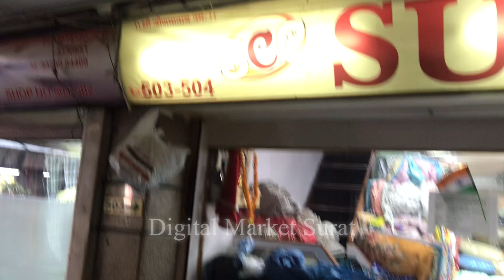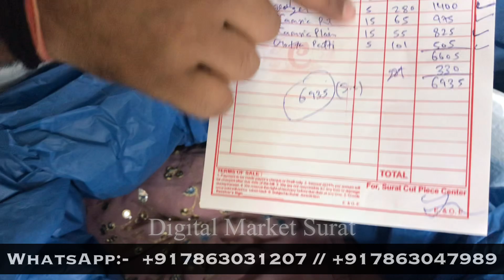COTTON CUT PIECE FABRIC NEW COLLECTION SURAT | PRINTED, PLEN COTTON FABRIC SURAT | CUTPIS WHOLESALER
Business details :-

ADDRESS:- 503-504 , SHREE SAIRAM TEXTILE MARKET,

Channel link

shirt cut piece wholesale market surat,
cotton wholesale market in surat,
cotton cut piece surat,
surat wholesale cut piece market,
sasta cutpiece ka kapda kha milta hai surat market me
cutpiece fabric new stoc surat
new cutpiece fabric video surat market
cutpiece
Digital Market Surat New Video
cotton, muslin, georgette Fabrics
cut piece cloth wholesale market in delhi
cut piece cloth
cut piece suit wholesale
cut piece fabric wholesale
Cut piece dress material
Cut piece cloth wholesale ludhiana
Cut piece cloth Wholesale in Hyderabad
Cut piece Surat factory
Cut piece wholesale market in Surat
cut piece saree wholesale market in surat
Cut piece kapda wholesale market surat
Cut piece market in ahemdabad
Avadh market cut piece
Cut piece
cut piece sarees in hyderabad
100% cotton nighty new latest collection
Nighty biggest wholesaler
Nighty wholesale
Nighty cotton fabric
Nighty fabric wholesaler
Cotton nighty fabric manufaturer
Cotton nighty fabric manufacturer
Cotton fabric wholesale market
Cotton fabric for summer
Cotton digital printed fabric surat
Summer special cotton
Only cotton fabric